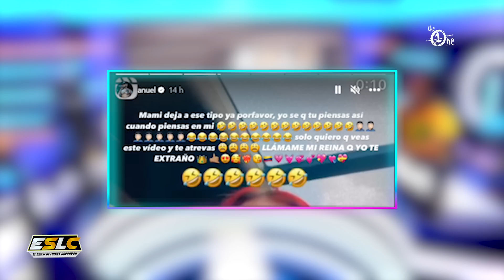ANUEL SE DECLARA NUEVAMENTE A KAROL G Y GRITA SU AMOR AL MUNDO “LE DICE QUE BOTE A FEID POR EL”